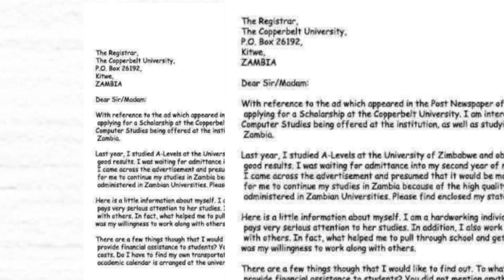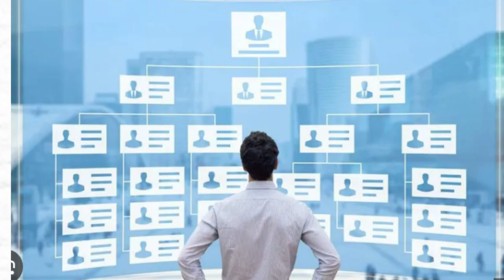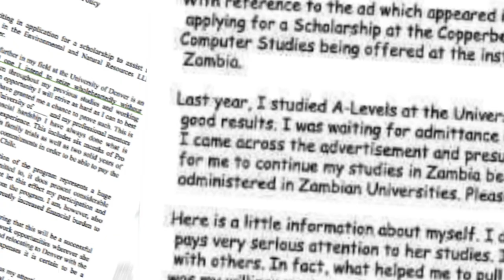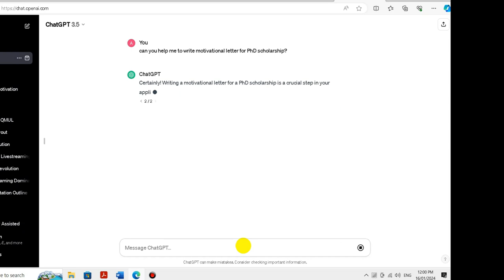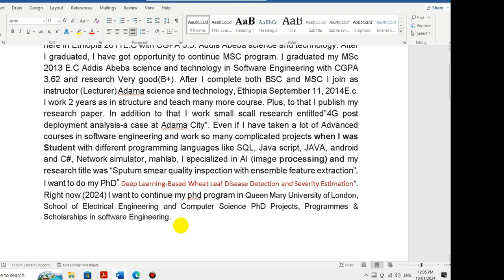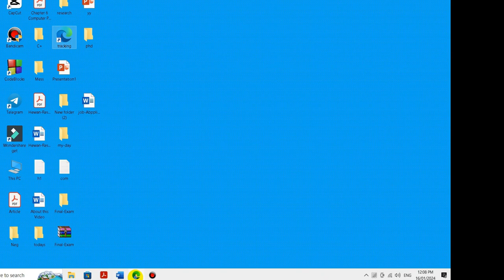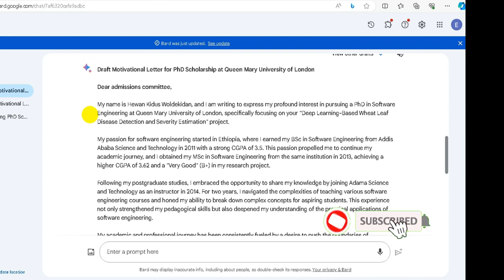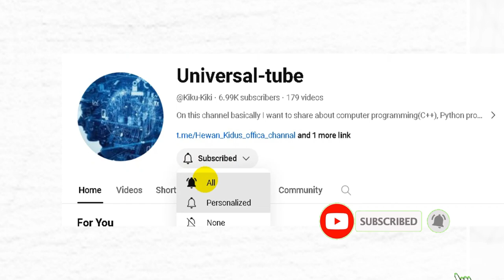Motivation letter for scholarship with AI|How To Write A Motivation Letter|Step by Step Guide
Universal Tube